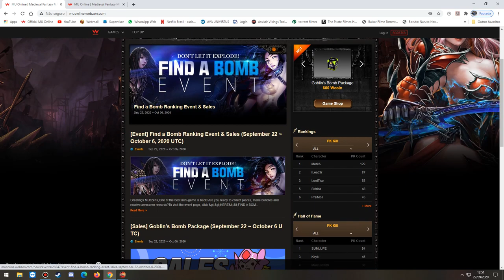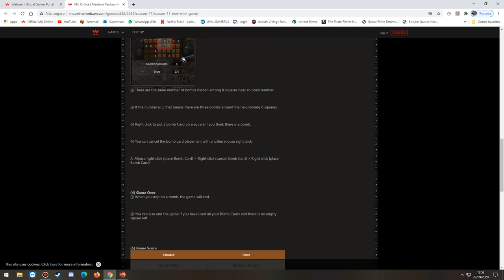FIND BOMBS EVENT - MuOnline - Webzen S15.1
Abrindo 50 box Luxury, só ganhei item vagaaaabundo rsrs, abraço.